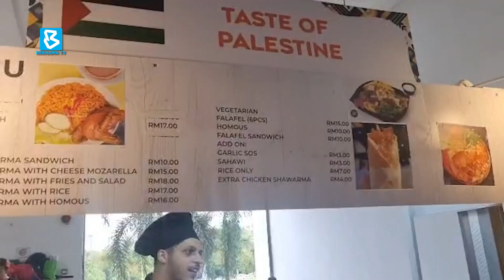MAHA 2024: Rakyat Palestin diberi peluang berniaga raih lebih RM15,000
BuletinBernama : Pertama kali menyertai Pameran Pertanian, Hortikultur dan Agro Pelancongan Malaysia (MAHA) 2024, rakyat Palestin yang diberi peluang berniaga di pameran MAHA berjaya meraih lebih RM15,000 sepanjang 12 hari pameran menerusi jualan makanan tradisi di pameran terbesar negara.